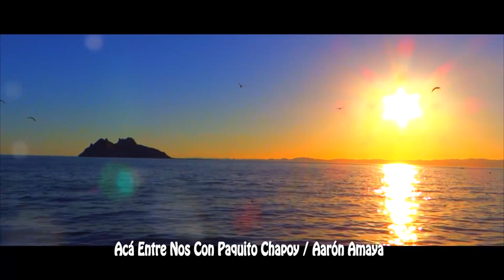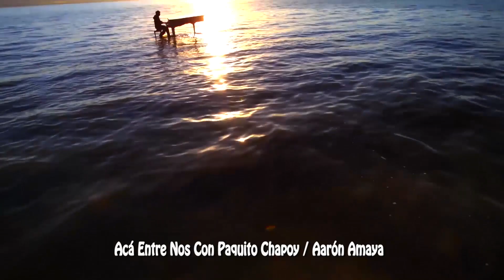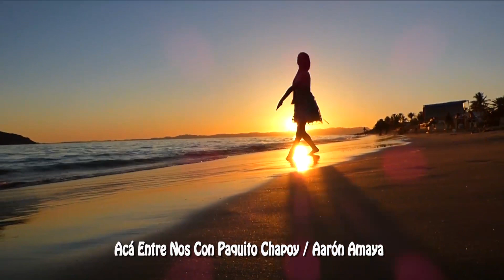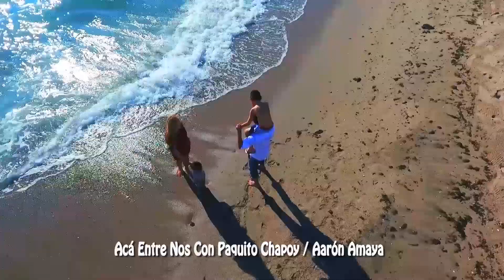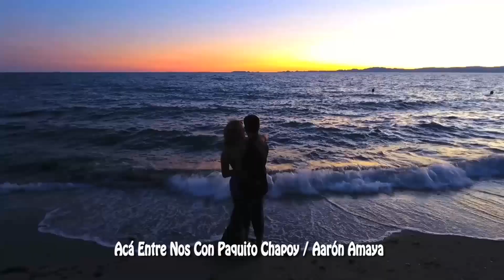Aca Entre Nos Con Paquito Chapoy Aarón Amaya 2 Redes